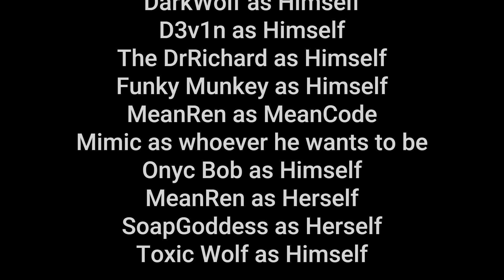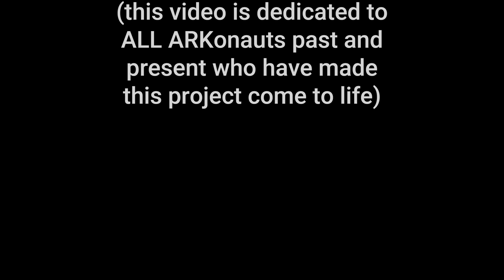Season 2 of ARKonauts- TRAILER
Welcome to season 2 of the Arkonauts. check out the trailer!  who will take the throne? join me as we fight for it!

Check out all of the ARKonauts content here